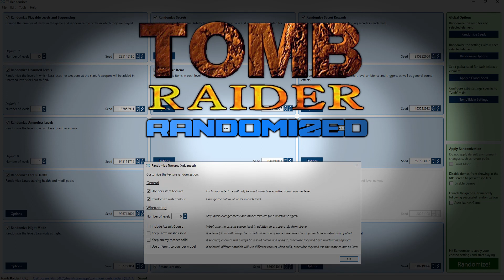Tomb Raider - Randomizer 2 [GER/DE] LET'S PLAY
Ich war live auf Twitch und habe Tomb Raider 1 Main mit Randomizer gespielt.

0:00 Intro
0:09 Die Kavernen
8:09 Der Palast des Midas
21:49 Vorschau auf nächstes Level...
21:58 Outro